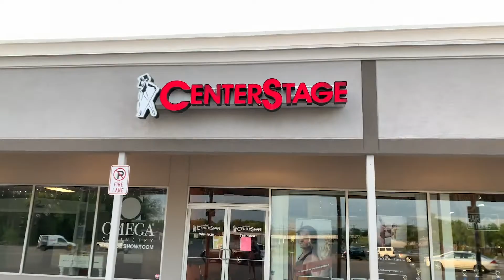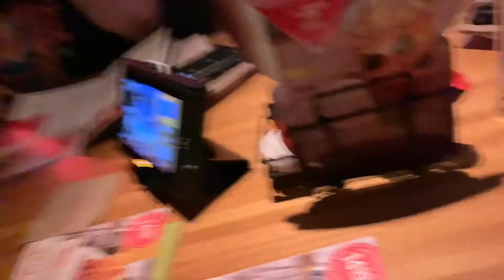Getting Back On Stage After Two Years!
So finally, after 2 years of not being able to take part in any theatrical productions, I was able to find the time to be in a few shows this summer! This one, in particular, is a very special show, because it was written by my good friend Mike Clark, and he wanted me to play one of the leads. We've been trying to put this show on for over two years now because we knew it was something special. And big thanks to Players of Utica for adding it to their Local Playwright Festival. Check out this video to see how much fun we had making it happen!

Chapters:
0:00 Intro
0:57 First Walk Through
2:21 Character Work
4:23 First Rehearsal at Players of Utica
6:04 Everyone Off Book
7:59 First Full Run
11:01 Cast Bonding at Applebee's
12:50 Final Tech Rehearsal